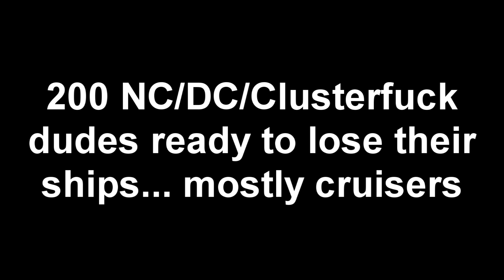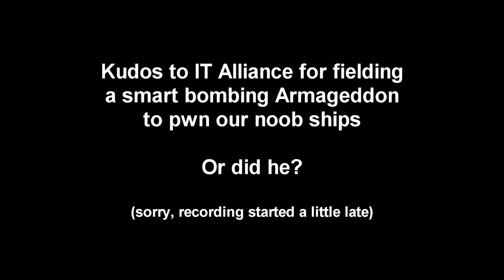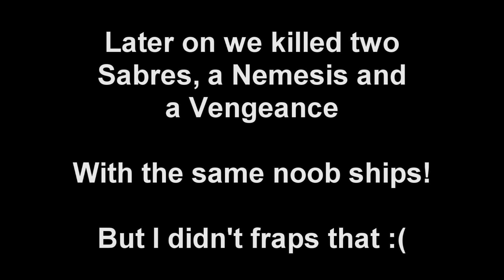Eve-Online Goons T1 Cruiser Thunderdome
200+ blue frigates, cruisers and some random other ships fighting eachother in NOL-M9, outside IT Alliance's main station.

Some IT ships joined the fun. Smartbombing Armageddon got a lot of drones (heh) but almost no noob ships. They also setup a camp on the PR- gate in NOL-M9 with two sabres, nemesis and a jaguar which we all killed. A vengeance tried his luck later on and also got killed. Unfortunately I don't have the camps on fraps :(

Sound track: The Timewarp Project - Thoughts And Feelings Tried To Destroy His Self Being But He Held Ground